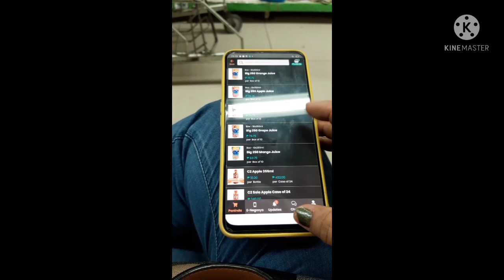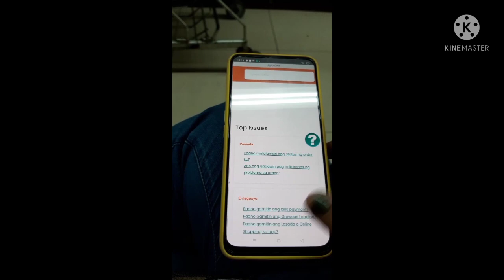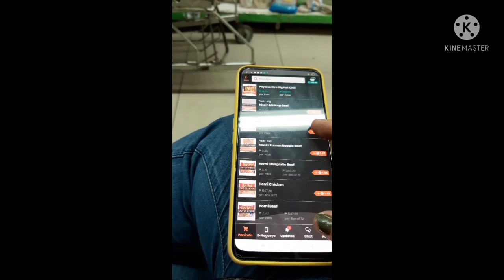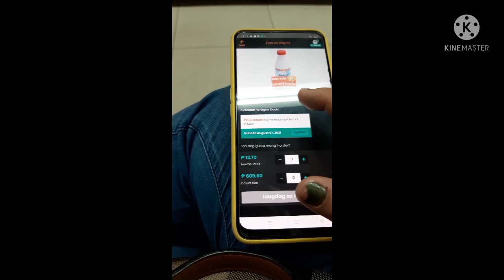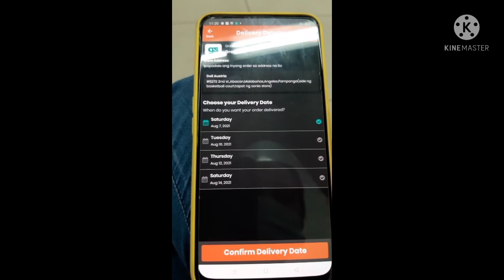BUHAY SARI SARI STORE OWNER | GROCERY TIME PLUS HABANG NAKAPILA ORDER DIN KAY GROWSARI